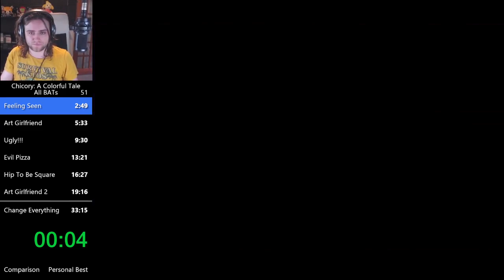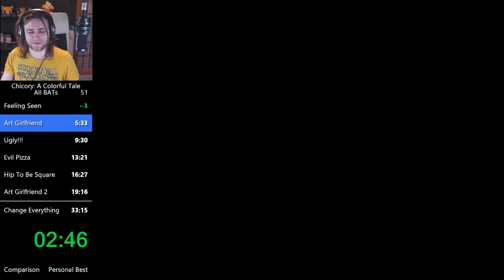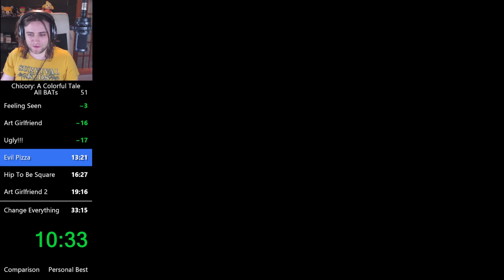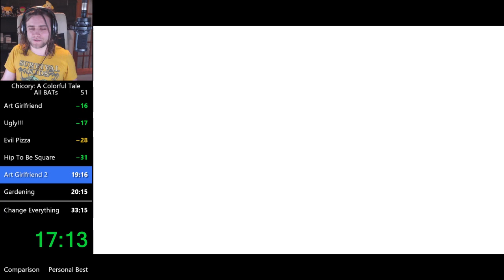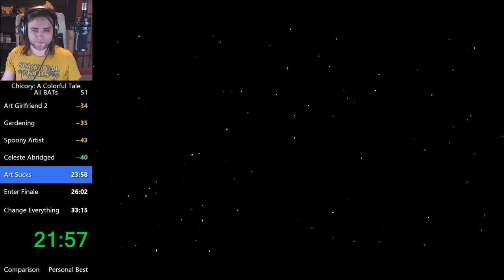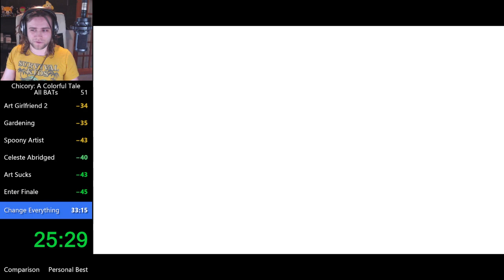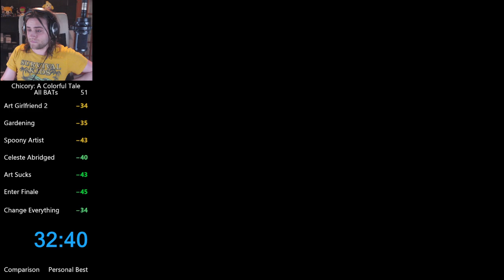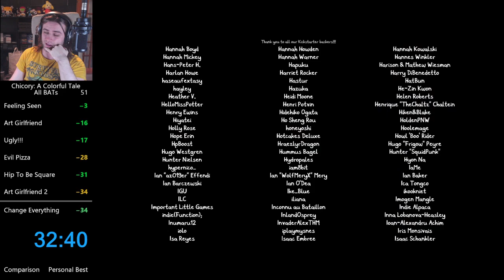Chicory: A Colorful Tale All Bosses And Trials World Record Speedrun in 32:40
Got this while practicing for GDQ.